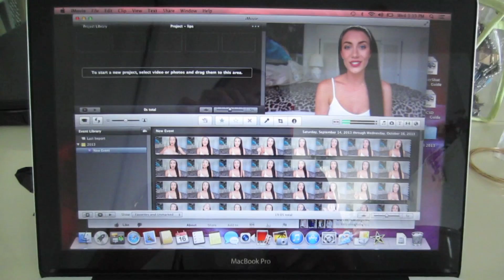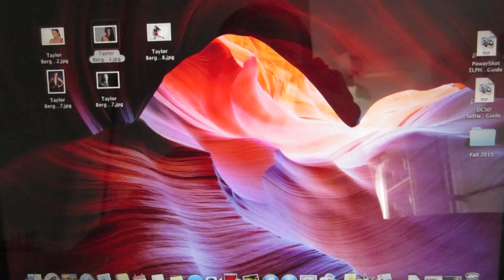VLOG: Be yourself, OOTD, fashion show & hiking!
Follow me?

tykissndMAKEUP

I MADE A FACEBOOK PAGE!!

Requests? Hair tutorials? Tags? Hauls? Leave em' below!

xo Ty